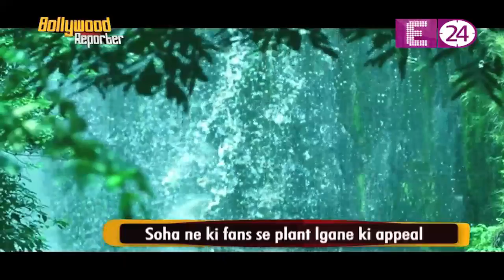Soha Ali Khan ने की fans से plant लगाने की अपील